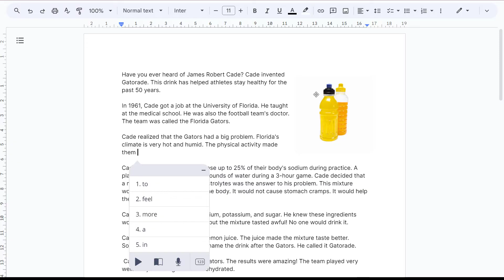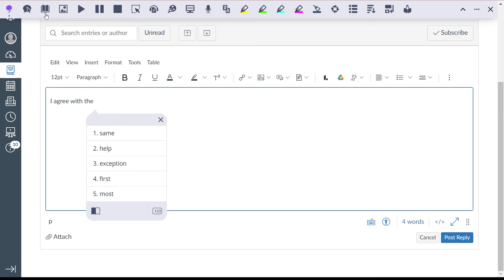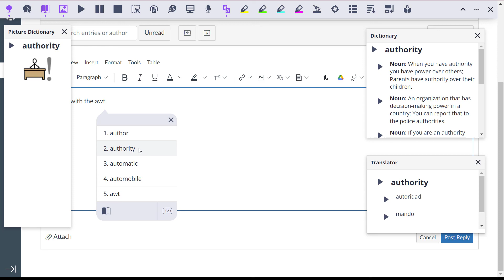Read&Write for Google Chrome - Co:Writer Prediction Overview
This video shows how to use Co:Writer Prediction in Read&Write for Google Chrome.